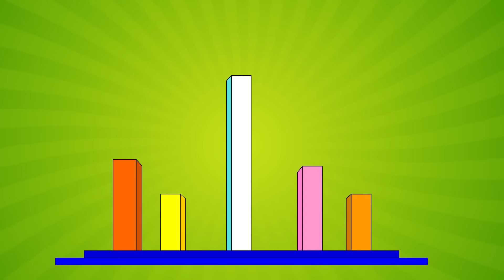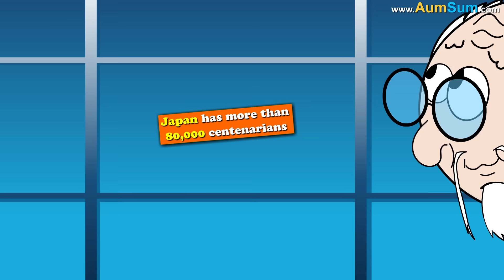What if Amazon (Company) Disappeared? + more videos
What if Amazon (Company) Disappeared?
Firstly, Amazon has more than 1 million employees worldwide, if Amazon Disappeared, unemployment numbers may skyrocket.
Secondly, if Amazon Disappeared, one of the world's most valuable brand will be lost forever.
Thirdly, in terms of market capitalization Amazon is one of the world's most valuable company, if Amazon Disappeared, stock markets worldwide may crash.
Fourthly, Amazon has gotten people used to fast and efficient online shopping and deliveries, if Amazon Disappeared, some people may go back to good old window shopping.
Fifthly, Amazon has been innovating at breakneck speed, if Amazon Disappeared, innovative ideas may take a back seat.
Lastly, if Amazon Disappeared, competitors might heave a sigh of relief and might start scaling up their operations.